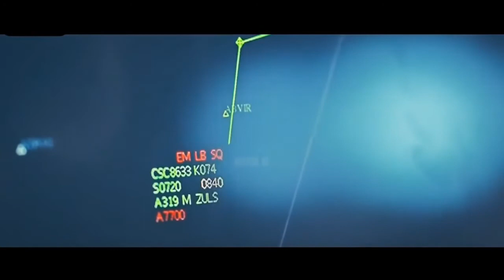Sichuan Airlines Flight 8633 - Landing Animation